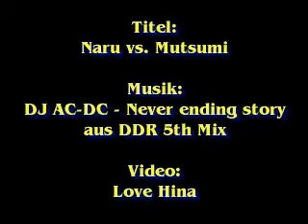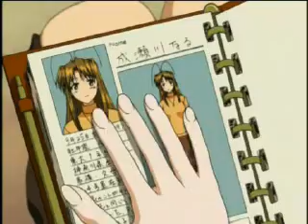AMV LoveHina NES NaruVsMutsumi